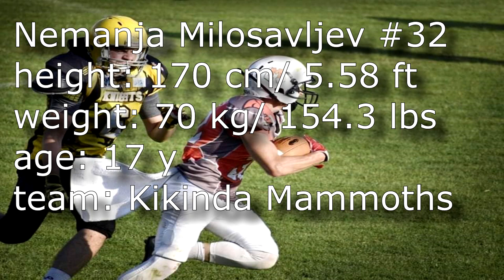Nemanja Milosavljev highlight 2019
name: Nemanja Milosavljev #32
height: 170 cm/ 5.58 ft
weight: 70 kg/ 154.3 lbs
age: 17 y
team: Kikinda Mammoths